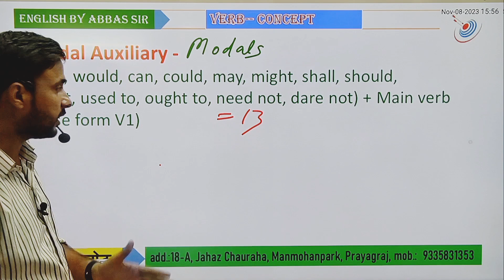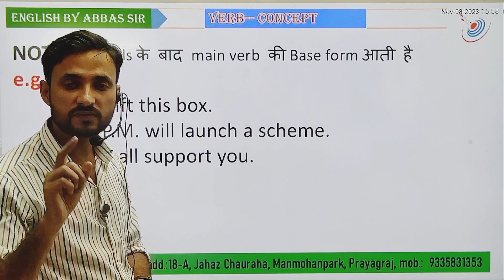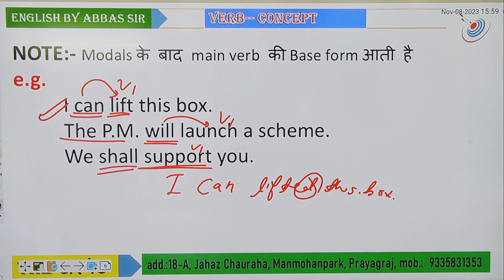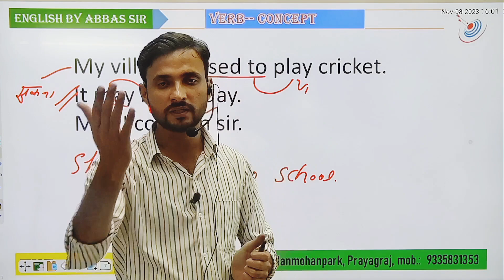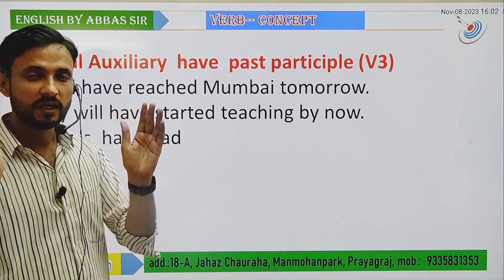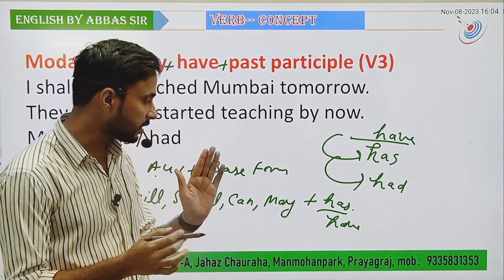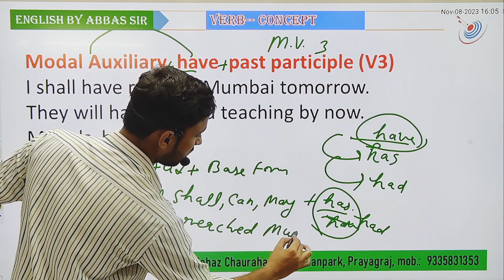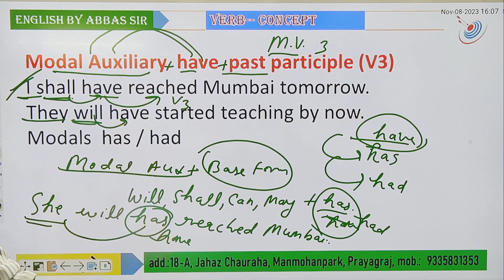MODAL AUXILIARIES // VERB SERIES-04 // THE TARGET ACADEMY PRAYAGRAJ,